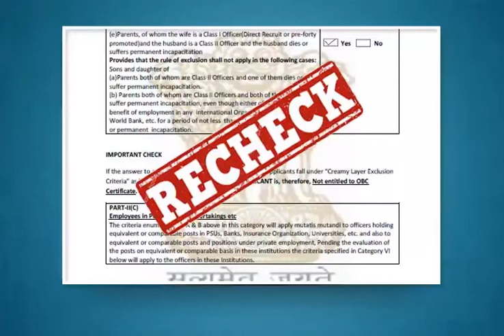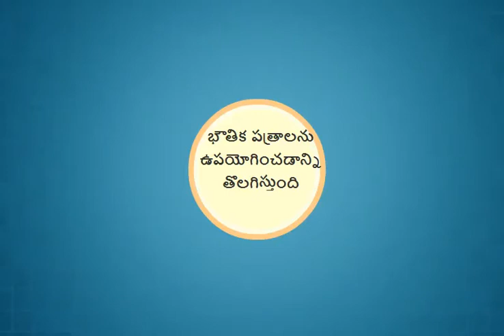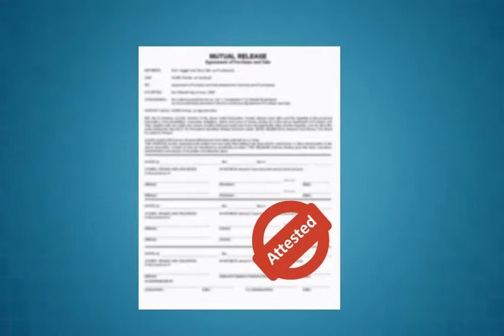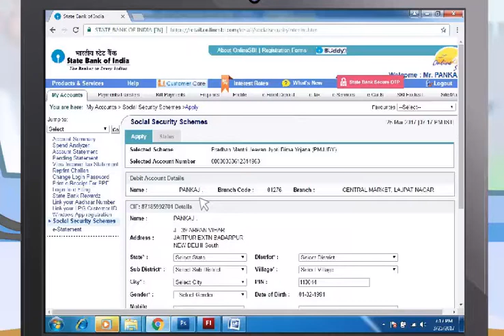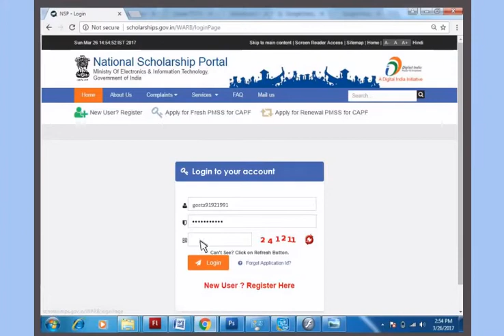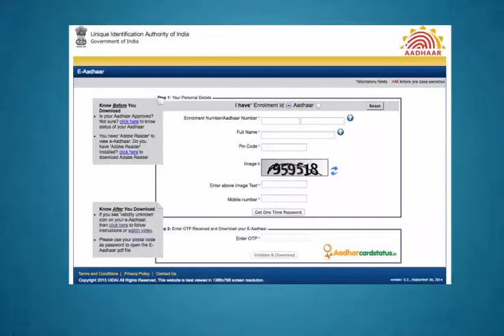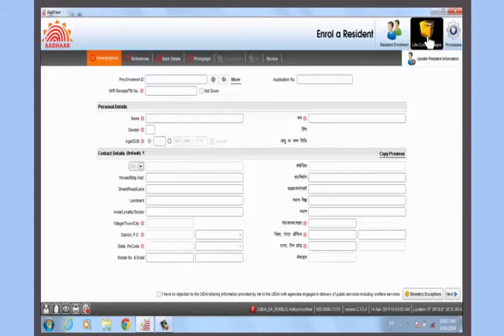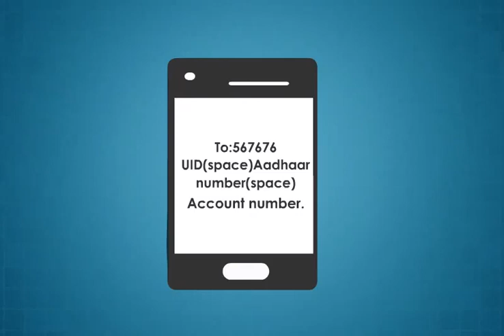Module-12_citizen_centric_services(Telgu)